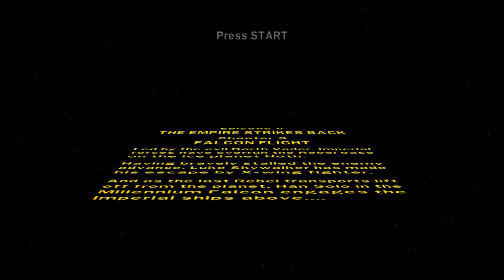[Part 9] Falcon Flight - LEGO Star Wars The Original Trilogy Playthrough Gameplay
Lego Star Wars II: The Original Trilogy is a Lego-themed action-adventure video game developed by Traveller's Tales and published by LucasArts and TT Games Publishing. It was released on 11 September 2006. Part of the Lego Star Wars series, it is based on the Star Wars science fiction media franchise and Lego Group's Lego Star Wars eponymous Star Wars-themed toy line. It follows the events of the Star Wars films, A New Hope, The Empire Strikes Back and Return of the Jedi. The game allows players to assume the roles of over 50 Lego versions of characters from the film series; customized characters can also be created. Camera movement was improved from its predecessor Lego Star Wars: The Video Game and the concept of "vehicle levels" was explored more thoroughly. The game was revealed at American International Toy Fair. Promotions for the game were set up at chain stores across the United States.

Lego Star Wars II was critically and commercially successful; it has sold over 8.2 million copies worldwide as of May 2009. Critics praised the game for its comedic and "adorable" portrayal of the film series and due to preference for the original trilogy over the prequel trilogy. However, the game's low difficulty, and its Game Boy Advance and Nintendo DS versions in general, were received more poorly. The game received awards from the British Academy of Film and Television Arts and Spike TV, among others. A mobile phone adaptation, Lego Star Wars II Mobile, was later developed by Universomo, published by THQ, and released on 19 December 2006. Lego Star Wars II and its predecessor were compiled in Lego Star Wars: The Complete Saga, released a year later.